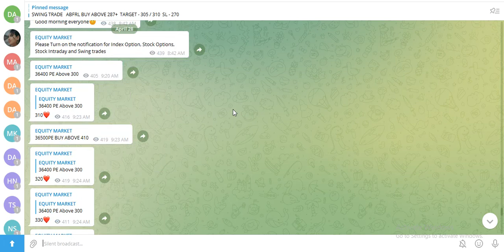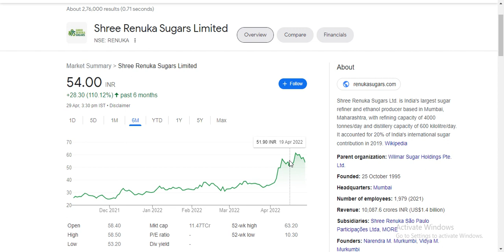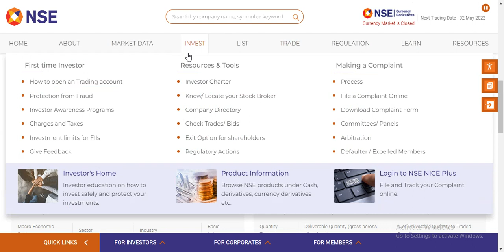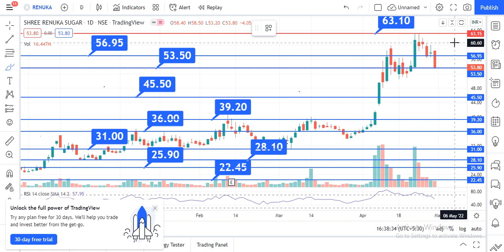Shree Renuka Sugar Latest News| Renuka sugar share| Best Penny stocks 2021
Best Penny Stock
shree renuka sugar share analysis
shree renuka sugar share latest news
shree renuka sugar latest news
shree renuka sugar latest update
shree renuka sugar share price
shree renuka sugar share target
best sugar stock
 today,
Shree Renuka Sugars Results Q4 for FY 21,
Shree Renuka Sugars share Q4 Results ,
Shree Renuka Sugars fundamental Analysis,
Shree Renuka Sugars Target,
Shree Renuka Sugars ke natije,
Shree Renuka Sugars Yearly results,
Shree Renuka Sugars kya karti he,
renuka sugar mill,
renuka sugar mukul,
renuka sugar mill haldia,
renuka
renuka sugars ethanol
renuka sugar ethanol plant
shree renuka sugars ethanol
renuka sugars ethanol capacity

renuka sugar share price target 2021